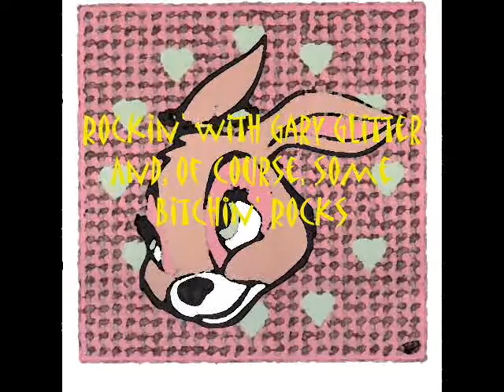Gary Glitter Rockin Bitchin Rocks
Stills of Rocks and Minerals with Score provided by Gary Glitter - Rock